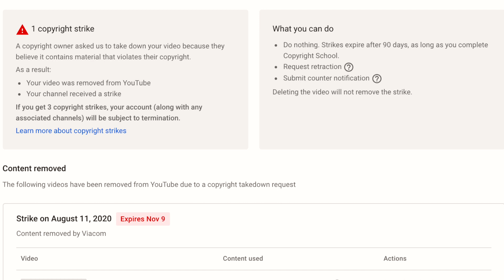I hope this isn't the end.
SUPPORT ME

I hope this isn't the end of youtube for Bussy Queen. I want to continue making content, and I will do so for as long as I have your support. For now, I plan to continue as usual and wait for this dispute to be resolved.